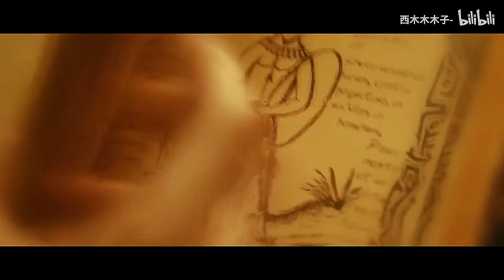Lord of the Mysteries trailer reupload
I had so much trouble finding this. Hope you guys enjoy it